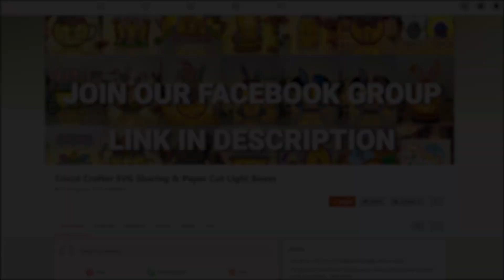How To Make Paper Cut Lantern Mermaid Disney